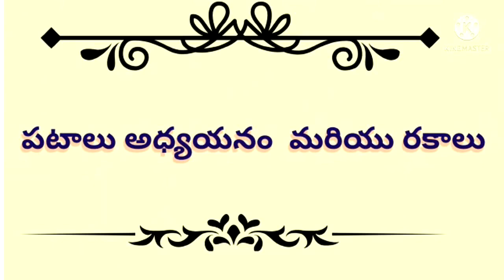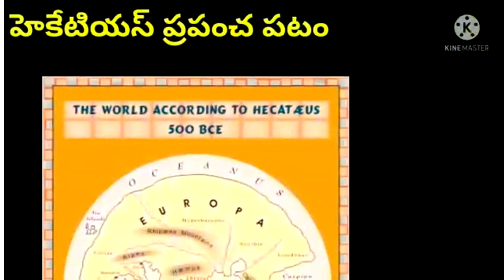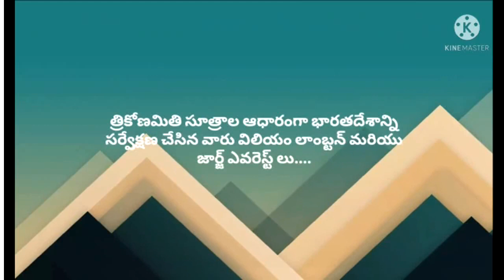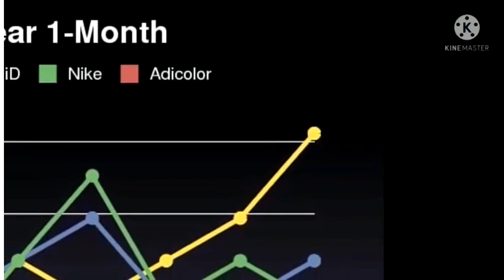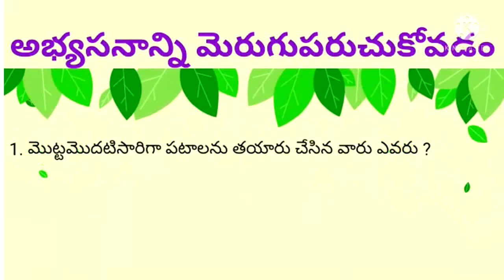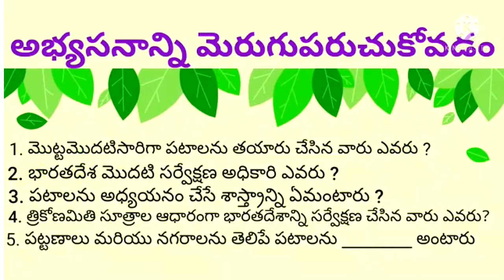DAY 2 BRIDGE COURSE LEVEL III SOCIAL STUDIES పటాలు అధ్యయనం రకాలు